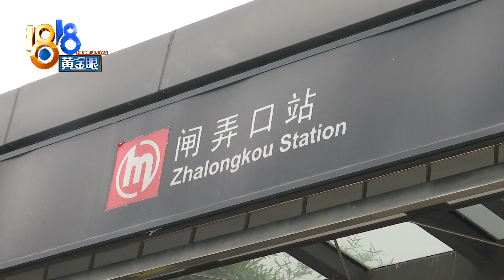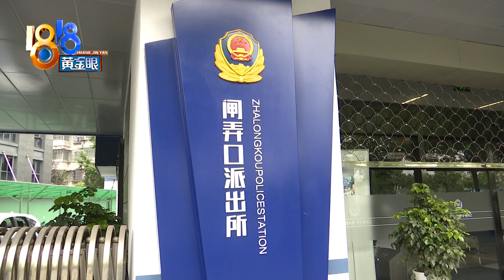【1818黄金眼】偷完头盔又扔了，怕被孩子看到请不要戴手铐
【偷了头盔又扔了 仍然要被拘留】杭州江干区闸弄口派出所接到一位女士报警，说自己放在电动自行车上的头盔丢了，民警到嫌疑人家中抓捕时，发现对方满身酒气，但意识还比较清楚，他向民警提出，能不能不要戴手铐，因为孩子在家里，不好意思，怕孩子看见难受。

新闻标签：